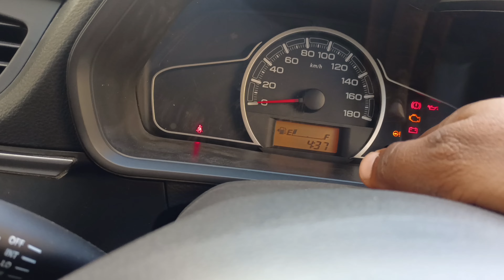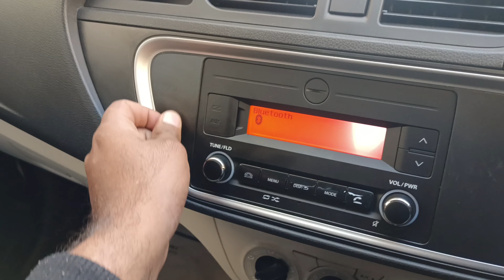2023 Maruti Alto 800 Vxi top model Walkaround Review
New Alto Vxi top model 2023 . complete detailed walkaround review with on road price .

alto 800 price
alto top model 2022
maruti alto features
new alto details
maruti suzuki alto 800
maruti suzuki 800
alto 800 on road price
maruti alto 800
alto car price
new alto
alto new model
maruti suzuki alto
alto 800 price
alto car
alto 800